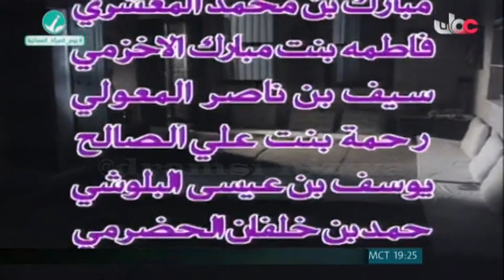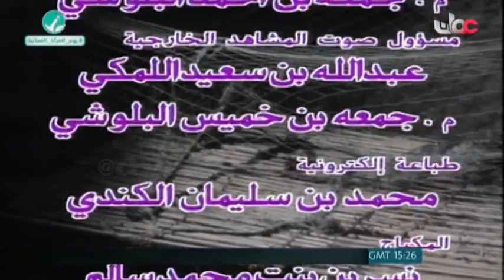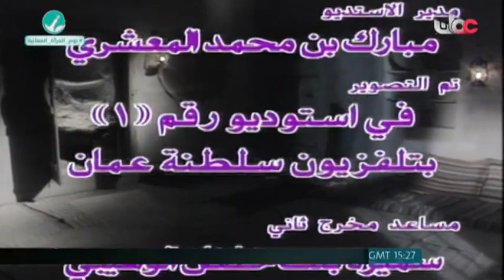المسلسل العُماني هكذا هي الدُنيا الحلقة 9 إنتاج 1992